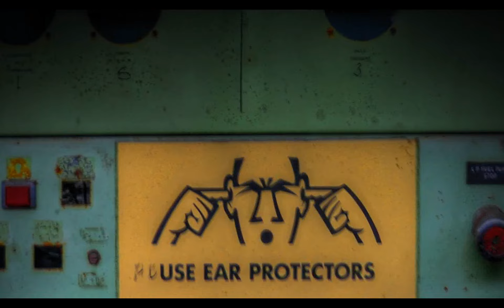Kinza-Tatman's Sucker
Music from free to download, past life, taster album 'Sparks of Reminiscence'